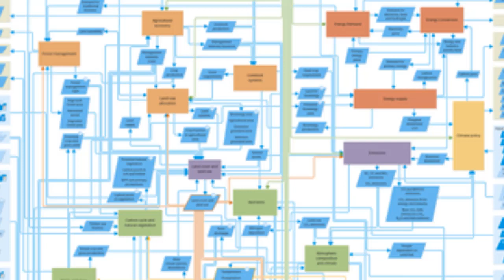Your organization needs to change to leverage AI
If you have worked in a large IT organization you have probably had an experience with "blockers" - you were in a position where you couldn't advance a project because you were waiting for a key someone else to do something. This is a hint at the big challenge of ArtificialIntelligence from the management perspective: tactically improving productivity here and there by buying this or that tool may not get you to a punchline faster, and really seeing those gains will require painful reforms in how the organization is run. In this video, I talk about some recurring conversations I have had with everyday people and build you a sort of management fantasy to provide some hints on what you will need to do to stay in the fast lane.